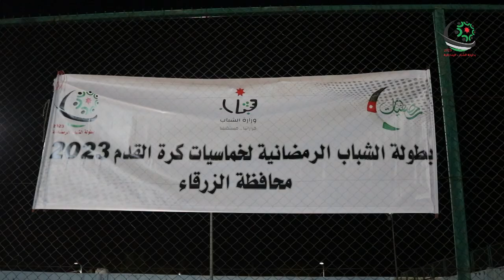بطولة الشباب الرمضانية لخُماسيات كرة القدم الدور الثاني2023 ⚽ في محافظة الزرقاء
جانب من منافسات  الدور الثاني لبطولة الشباب  الرمضانية لخُماسيات كرة القدم الدور الثاني2023  ⚽ في محافظة الزرقاء لواء قصبة الزرقاء